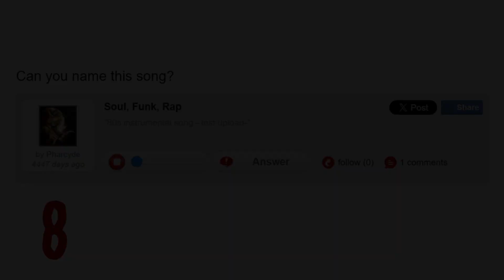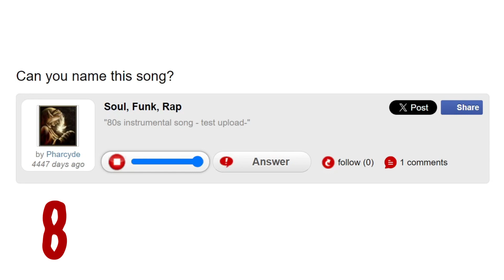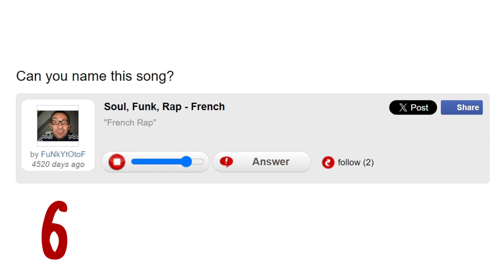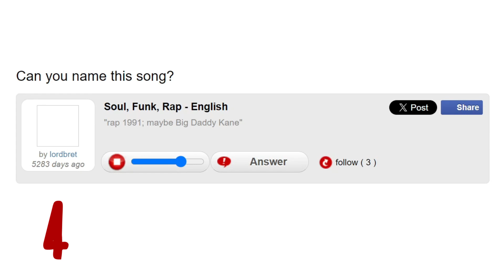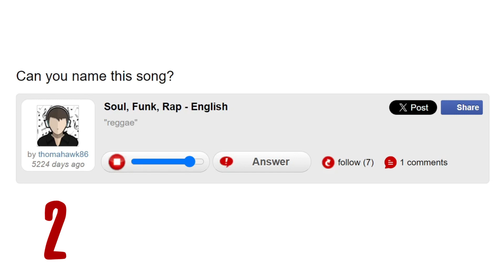The oldest unknown Soul, Funk, Rap samples on WatZatSong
Top 10 longest-searched unidentified Soul/Funk/Rap/Hip-Hop songs